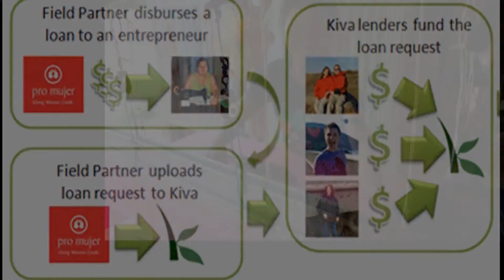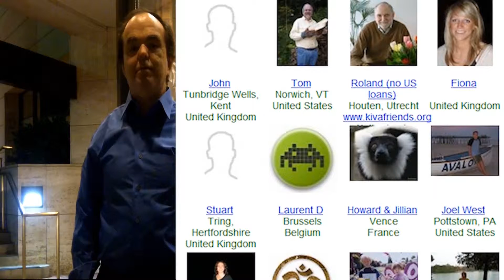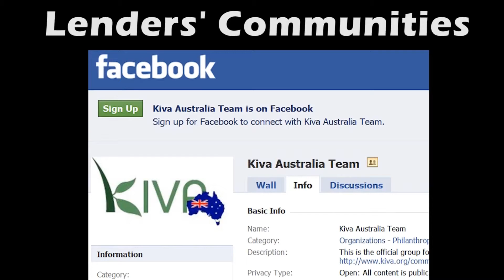WinstonKiva sings 1979 by The Smashing Pumpkins